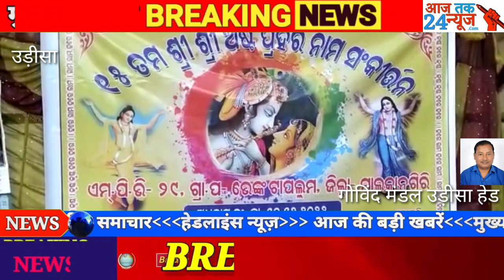संवाददाता गोबिन्द मण्डल* विश्व शान्ति के लिए 15 वां अष्टम प्रहर महानाम संकीर्तन अनुष्ठि...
हो गई MPV-29 गाँव में ।
एंकर:--कलियुग में चारों तरफ अन्याय,अत्याचार, दुराचार,हत्या,लूट,असत्य झूठ  बोलना,गलत काम करने के लिए लोगों को कोई हिचकिचाहट नही होता है, इस कलियुग में लोग इन सब झंझाटो से मुक्ति पाने के लिए विभिन्य प्रकार तरीके से भगवान के आराधना करके मोक्ष प्राप्त करने की रास्ता ढूंढते हैं, महानामयज्ञ भी इनमें से एक है,आज इस लिए मालकानगिरि जिला कालीमेला ब्लॉक वेंकेटापालम ग्रामपंचायत के अन्तर्गत MPV-29 नम्बर गाँव के लोग एकत्रित होकर इस प्रकार विश्व शान्ति के लिए अष्टम प्रहर महानाम संकीर्तन का आयोजन किया है ।  शनिवार शाम गंगावरण किया गया था, रविवार भोर 6 बजे दे नाम कीर्तन आरम्भ होकर आज सुबह 6 बजे समाप्त होने के बाद नगर परिक्रमा ने भक्तगण निकले थे । सबसे पहले इस गाँव की श्री कमल स्वर्णकार ने अपनी जेष्ठ पुत्र विस्वजीत स्वर्णकार की बीमारी ठीक होने के एबज में मान्यत रखे थे, एवं उसे पूरे करने की एबज में सन 2008 में यानी 14 साल पहले आस पास गाँव एवं इस गाँव की लोगों की मदद से अष्टम प्रहर महानाम संकीर्तन का आयोजन किया था, तब से आज तक सम्पूर्ण गाँव वालों एवं आस पास के कई गाँव वालों की मदद से हर साल की भान्ति इस समय नामयज्ञ का आयोजन किया गया है । विशिष्ठ विशिष्ठ चार नाम संकीर्तन दल यहाँ आकर हरे कृष्ण हरे राम नाम संकीर्तन की नाच गाकर भजन किया था,जिला की दूर दूर से भक्तों यहाँ नामयज्ञ सुनने एवं महाप्रसाद पाने के लिए आते हैं । दोपहर से भक्तों गणों के लिए भात, सब्जी,टमाटर की चटनी  महाप्रसाद के तौर पर वितरण किया गया था एवं रात के एक दो बजे तक आंनद बाजार यानी भंडारा खुला रहा है । हर साल तकरिवन दस हजार लोगों  की भीड़ देखने को मिलता था, लेकिन इस साल में थोड़ी बारिश हो जाने के बजह से भक्तों की भीड़ कुछ कम देखने को मिला । नामयज्ञ पंडाल की साइड में विभिन्य प्रकार की व्यंजन पकवान,बच्चों की मनरंजन की सामान एवं रंग विरंगे सामानों की दुकान देखने को मिला,भक्तगण यहाँ आकर इसका भी लुफ्त उठाया है । सभी भक्तों बहुत ही ध्यान पूर्वक श्रध्या भक्ति के साथ नामयज्ञ का श्रवण किया है एवं गाँव वालों की बहुत प्रसंशा किया है । नामयज्ञ कमिटी में मुख्य रूप में सभापति थे  श्री प्रशान्त गाईन एवं सम्पादक श्री अशीत मण्डल के संग सहयोगी के रूप में गाँव की पल्ली मंगल कमिटी एवं युवक शामिल थे ।
ओडिशा मालकानगिरि MPV-29 नामयज्ञ पंडाल से गोबिन्द मण्डल की रेपोर्ट आज तक 24 न्यूज ।